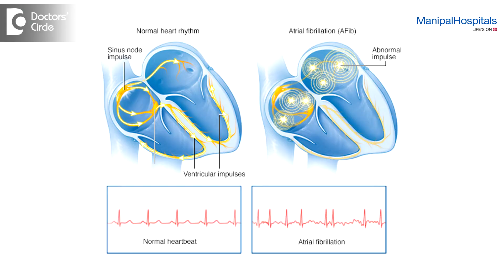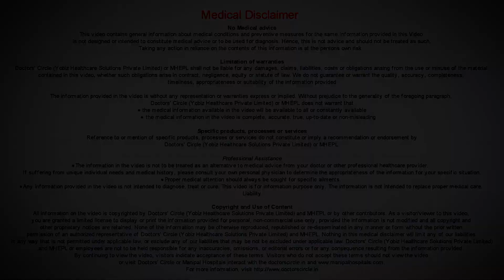What are the complications of Atrial Fibrillation? - Dr. Ranjan Shetty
AF is not just an irregular heart beat or not just an ECG diagnosis or you feel it irregular. Cardiovascular problem is the upper chamber is not able to pump and your overall cardiac output is reduced to 70 to 80% of the normal. This is not a big problem because most people do compensate for this. The biggest problem of atrial fibrillation is the clot formation. Since the upper chamber is not contracting, just shaking there is tendency for clot formation in one particular area which we call as the left atrial appendage and this clot can go anywhere. The biggest issue is clot going to the brain and formation of a clot. This is deadly. The strokes produced by atrial fibrillation are more deadly and life threatening. They also obstruct large vessel and there is more disability and more death. Most of the strokes are related to this. The single most problem of atrial fibrillation is stroke. 30% of the strokes are directly related to atrial fibrillation and if you do long term study using Holter test or Event loop recorder up to 2/3rd of the patients do have some sort of problem is the rhythm and more commonly it is atrial fibrillation.